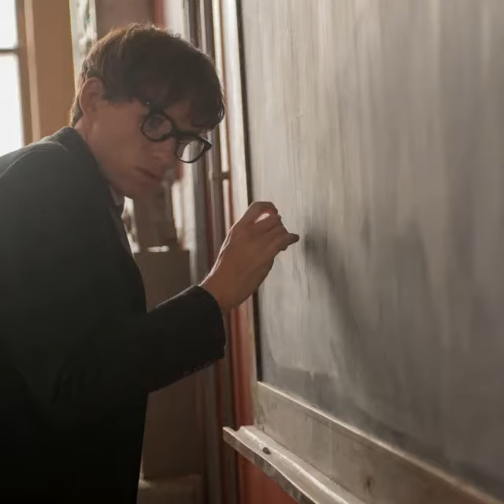The Theory Of Everything -- Eddie Redmyne . Felicity Jones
Can Inspire Everything ,  Great